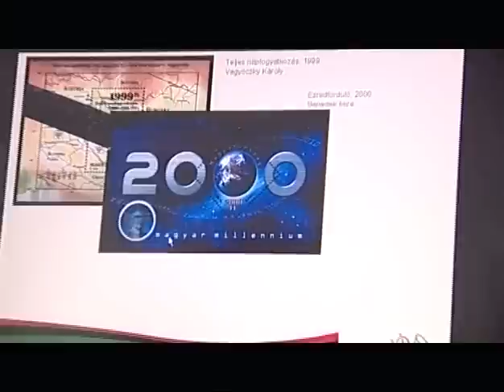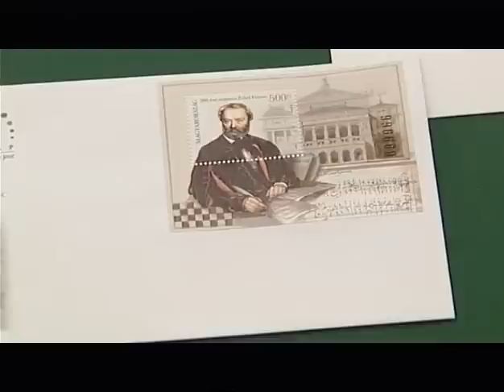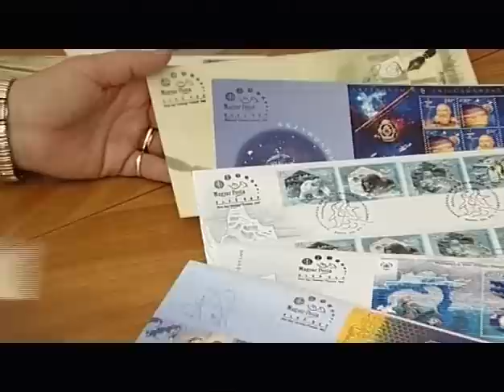Magyar Posta - Posta Percek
83. bélyegnap, 2010